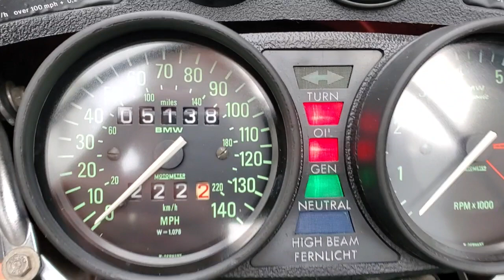1979 R100S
1979 R100S